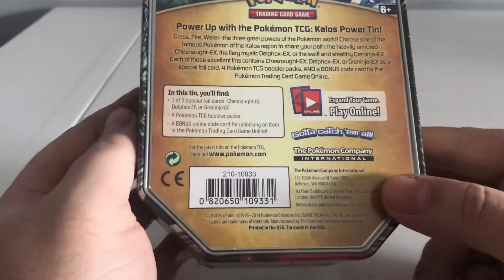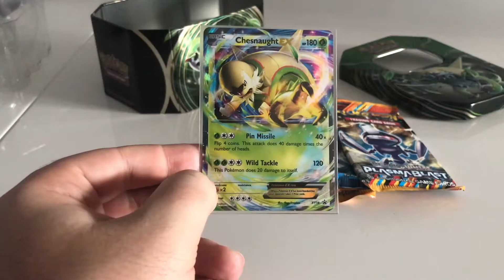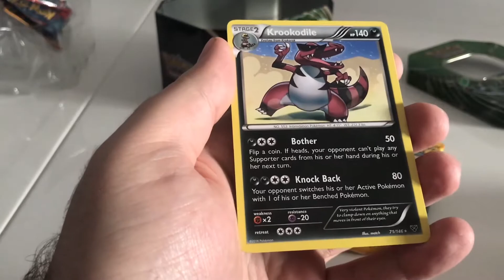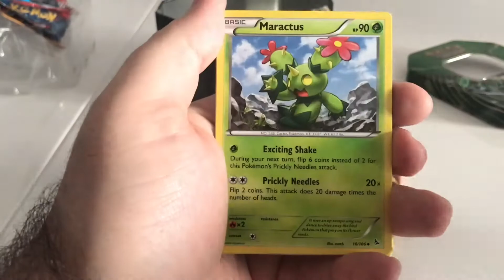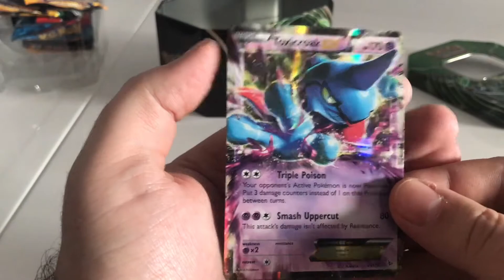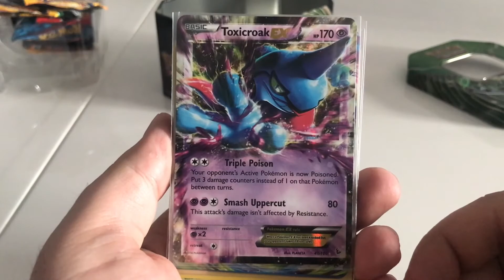Pokemon TCG - Chesnaught EX Tin Opening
Zapraszam!

Każdy widz dostaje 1 peso za 1 min oglądania streama.
Komendy:
!peso – sprawdź swój stan konta
!moneta – rzut monetą, możesz podwoić lub stracić peso (max stawka 100 peso)
!ranga – Twoja ranga w hierarchii widzów😉
!vote numer – oddanie głosu w ankietach - np. !vote 1 – oddanie głosu w ankietach na poz. 1
!bet opcja kwota – postawienie zakładu - np. !bet 1 10 – postawienie zakładu na poz.1 za 10 peso
!bid kwota – zalicytowanie w aukcji – np. !bid 15 – zalicytowanie za 15 peso

Moje sprzęty:

PlayStation 4
Xbox 360